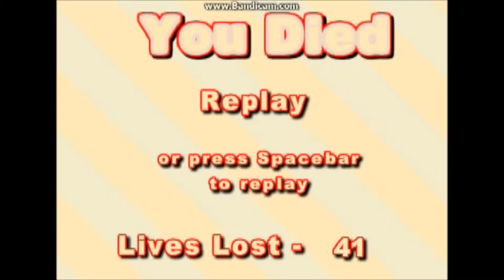Unfair Platformer Part 2: MUTED THE DAMN MUSIC!!!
I muted the annoying music and added my own!